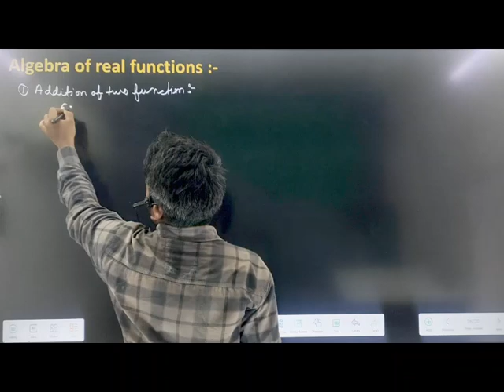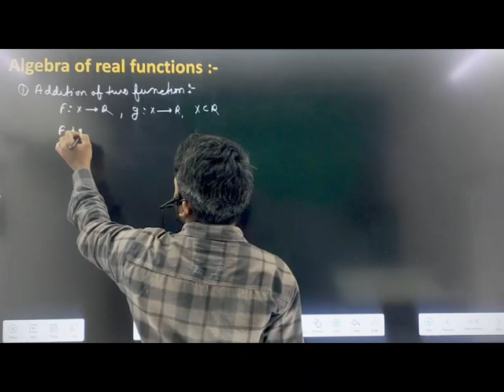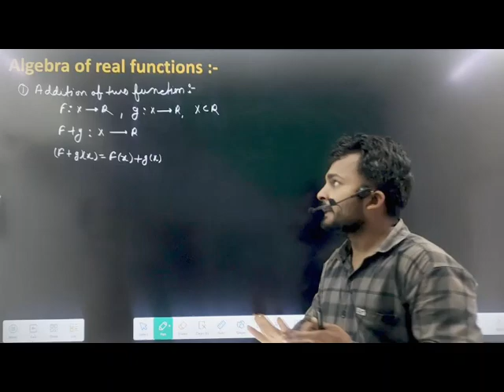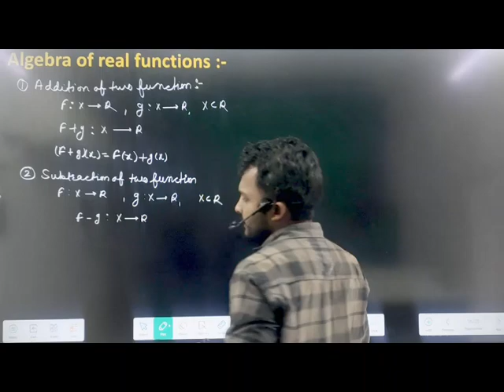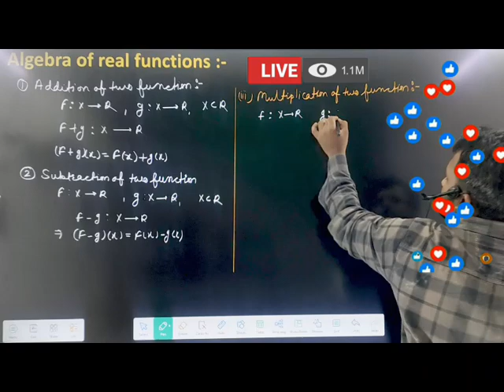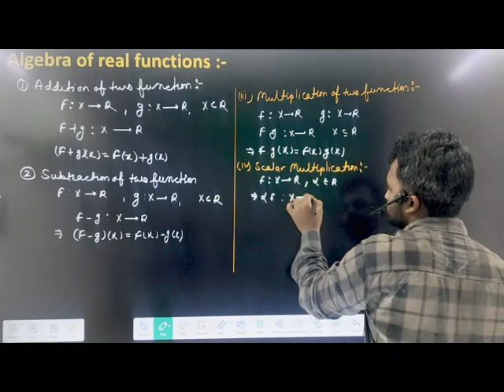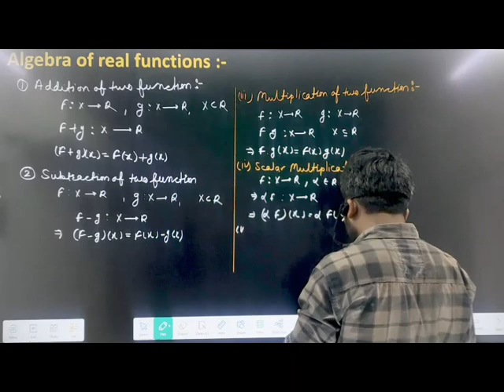relation and function important introduction Algebra of real functions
**Video Title: Understanding Relations and Functions: An Essential Introduction for NCERT Class 11**

**Video Description:**

🌟 **Welcome to our Math Mastery Channel!** 🌟

In this video, we dive deep into the fascinating world of *Relations and Functions*, a crucial topic in your NCERT Class 11 syllabus. Whether you're a student preparing for your exams or simply looking to strengthen your mathematical foundation, this introduction will set you on the right path!

### 📚 **Introduction:**
Mathematics is the language of the universe, and understanding *Relations and Functions* is key to unlocking its secrets. This video aims to provide a comprehensive overview of these concepts, laying the groundwork for advanced topics you'll encounter in your academic journey.

### 🔍 **Body:**
We will explore:

1. **What are Relations?**
   - Definition and importance
   - Types of relations: Reflexive, Symmetric, Transitive, and more!
   - Example: Exploring the relation R on set A = {1, 2, 3}.

2. **Understanding Functions:**
   - Definition and distinction between relations and functions
   - Types of functions: One-to-One, Onto, and Many-to-One
   - Example: Analyzing the function f(x) = x².

3. **Graphing Functions:**
   - Visual representation of functions and their significance
   - Example: Graphing linear vs. quadratic functions.

4. **Composite and Inverse Functions:**
   - What are composite functions?
   - Understanding inverse functions with examples.

- A relation is a set of ordered pairs, while a function is a special type of relation.
- Functions can be represented in various forms: verbally, numerically, graphically, and algebraically.
- The domain and range of a function are critical in understanding its behavior.

- Gain a solid understanding of *Relations and Functions* that is essential for higher-level mathematics.
- Learn through clear explanations and engaging examples that make complex concepts easier to grasp.
- Prepare effectively for your Class 11 exams with tips and tricks that enhance retention and application of knowledge.

Don’t miss out on mastering one of the fundamental concepts in mathematics!

Join us on this mathematical adventure and equip yourself with the knowledge to excel in your studies! Happy learning! 🎉

Definition,
Cartesian Product,
Reflexive,
Symmetric,
Transitive,
Anti-symmetric,
Properties of Relations,
Equivalence Relation,
Relation Matrix,
Graph of Relation,
Examples,
Definition,
Function Representation,
Algebraic Form,
Graph of Function,
Tabular Representation,
Function Properties,
Composition of Functions,
Inverse Function,
Quadratic Functions,
Polynomial Functions,
Function Notations,